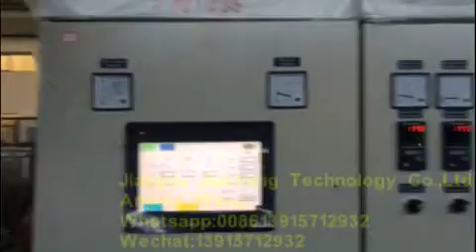70+35 Extruder line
Wire cable extruder line, wire making machine, cable machine manufacturer